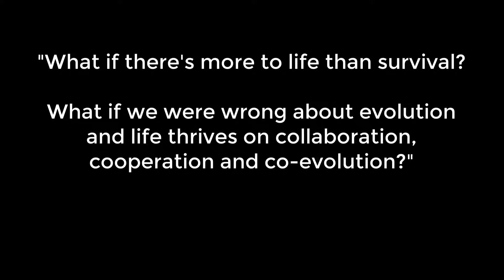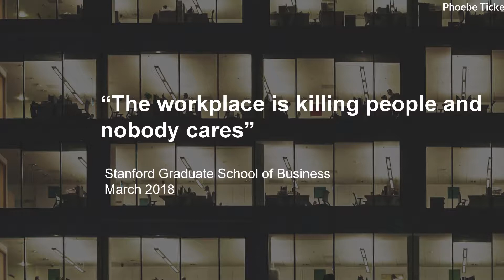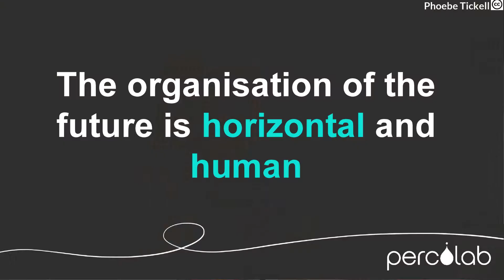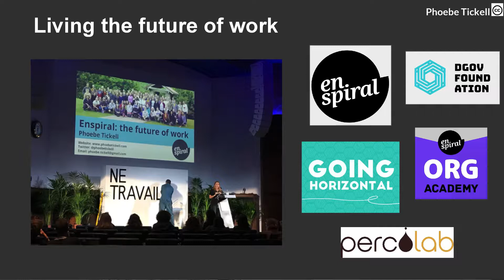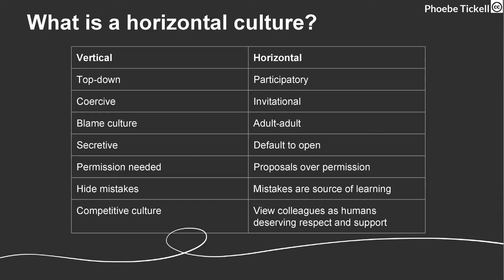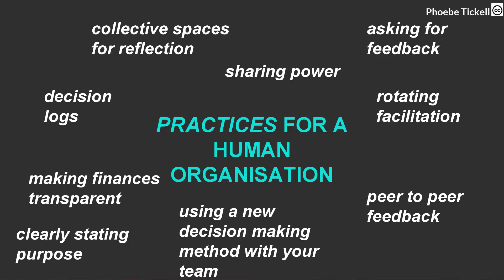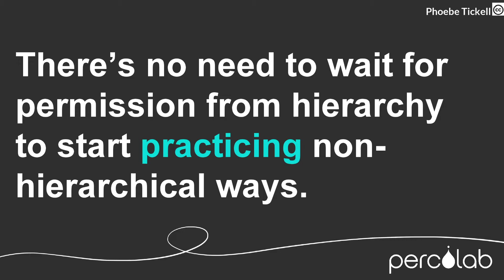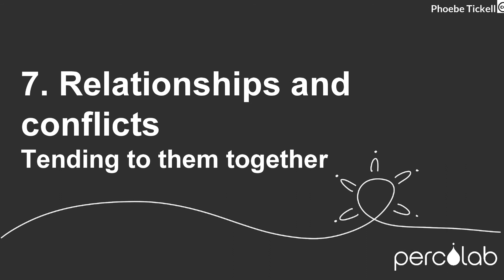Phoebe Tickell - reimagining organisational design in the future of work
Millennials like Phoebe Tickell will be in charge of the future of work, and they're not afraid to make some changes. Make way for the creation of decentralised, non-hierarchical and participatory organisational cultures where humans thrive and businesses benefit from the collective intelligence of all their people. In Phoebe’s new world, we will all be unleashed to reach our potential through purpose-driven work. In Phoebe’s world, there’s a lot to look forward to.